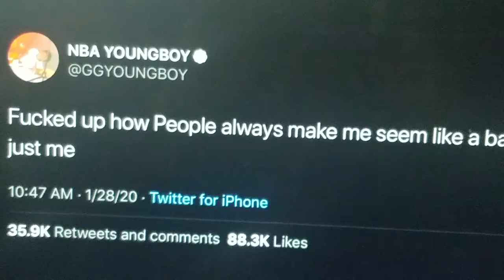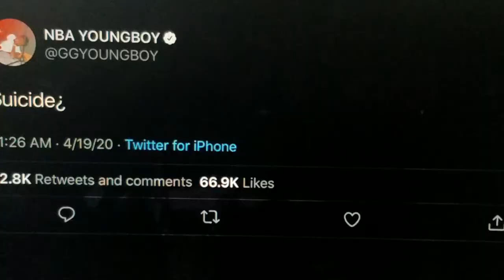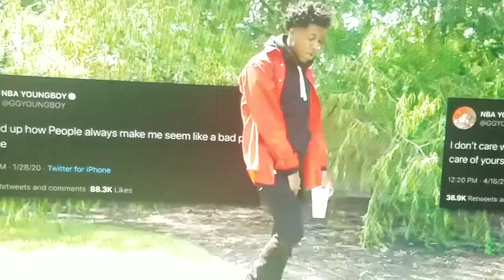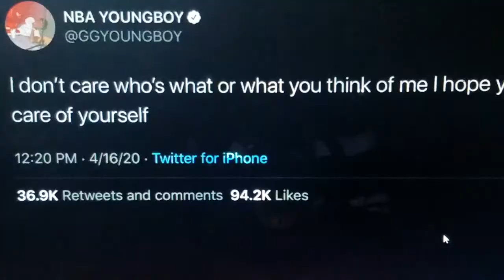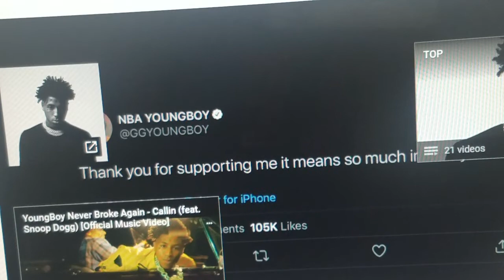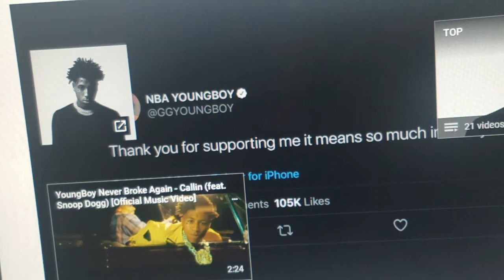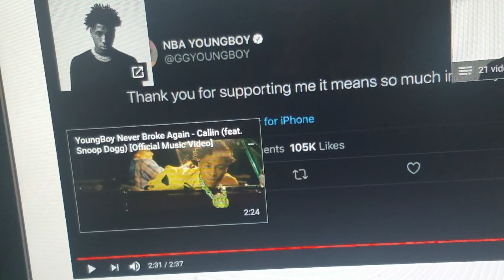Geno - NBA Young never broke again